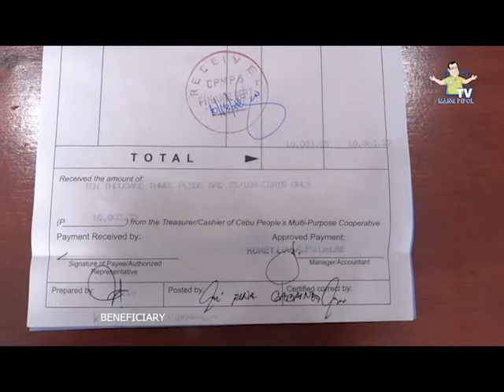Double Cash Assistance | Ramil Arela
Ramil Arela, a beneficiary and a member, received a cash assistance, burial assistance and a double cash assistance from Cebu People's Multi-purpose Cooperative. The cheque was personally handed by our President and CEO Brian P. Yap with our Talamban branch manager Jonalyne Gelasque and our Coop Ambassador Jacob Layan.